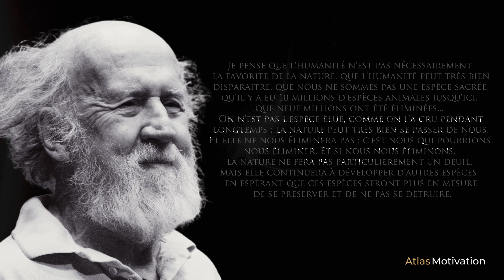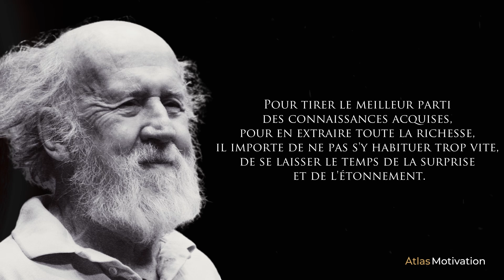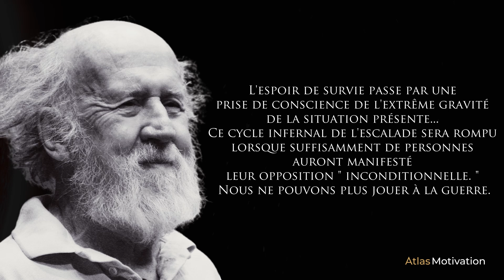Hubert Reeves : Enfant Du Hasard ! | Citations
Les meilleures citations d'Hubert Reeves, astrophysicien de génie et homme doté d'une vision pragmatique du monde !